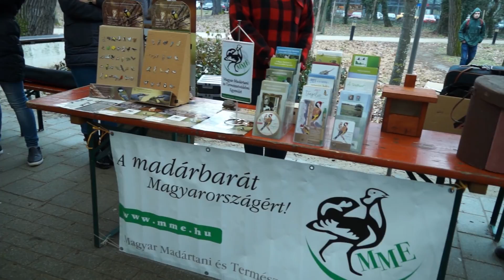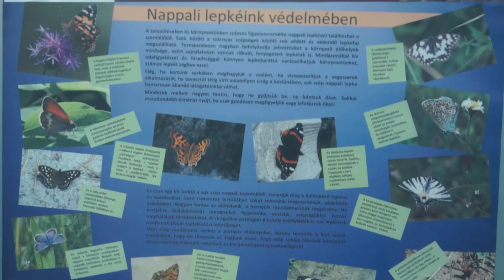Madárékszer a tudomány szolgálatában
A tavaszi szemeszter kezdetén ötödik alkalommal szervezett nyilvános madárgyűrűzést a Debreceni Egyetem Hallgatói Önkormányzatának Környezetvédelmi Bizottsága.
A hallgatók környezettudatos szemléletét formáló csapat fontosnak tartja, hogy minél színesebb programok keretében ismertessék meg az egyetemistákkal közvetlen élőkörnyezetüket. A március 1-i gyűrűzésen az év madarát is sikerült befogni.